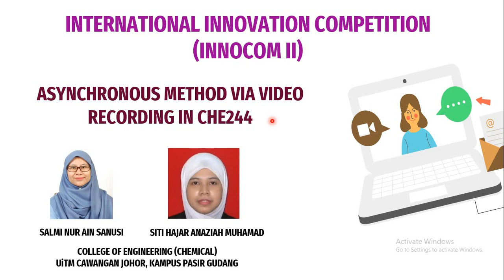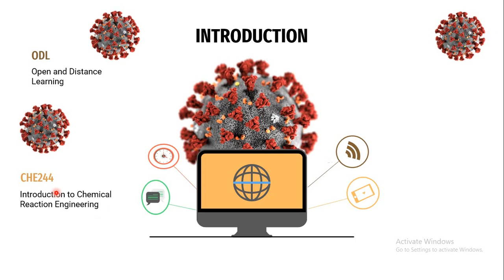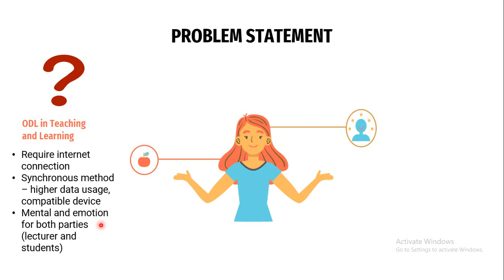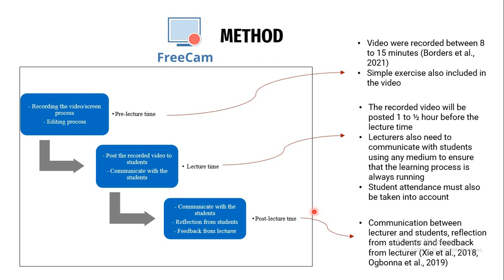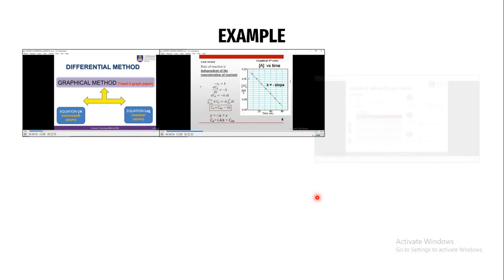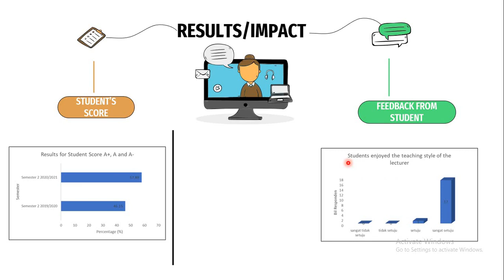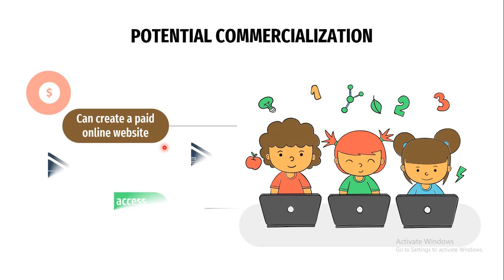INNOCOM II 2021_Asynchronous Method via Video Recording in CHE244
Name(s) of Innovators:
1) Salmi Nur Ain Binti Sanusi
2) Siti Hajar Anaziah Binti Muhamad